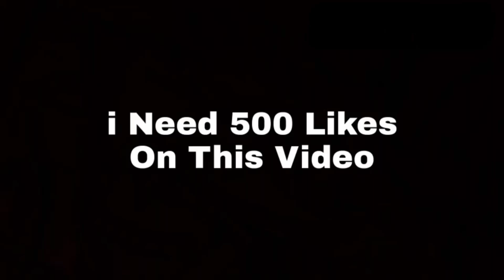Street Seller | Ringo Comedy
Hilarious Comedy Skit | Ringo Comedy